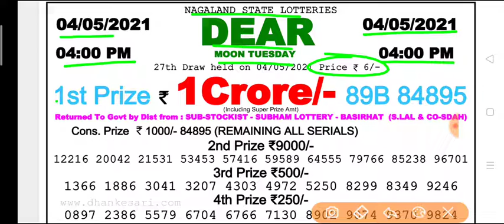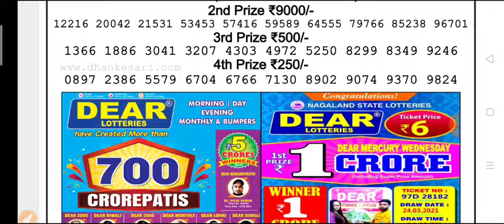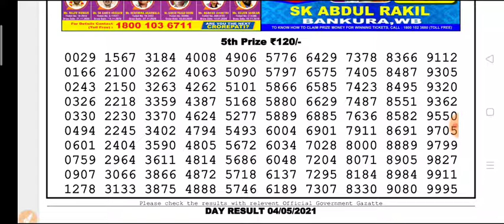Nagaland state lottery DEAR Day 4 p.m. 04.05.2021 Moon Tuesday Result Today live